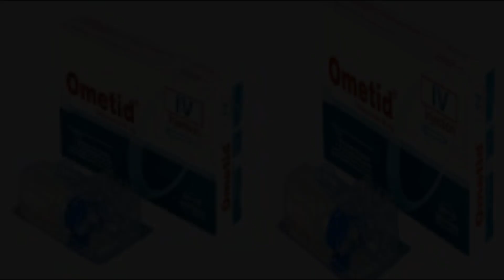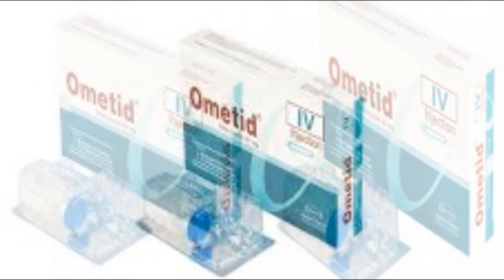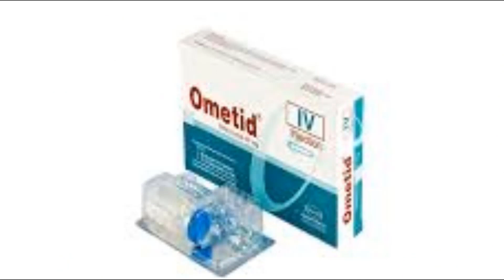Ometid injection(Omeprazole)গ্যাসের সমস্যা কারনে বুক ব্যথা,বমি ভাব,টক ঢ়েকুর বা মুখে দুর্গন্ধ এর ঔষধ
Ometid injection(Omeprazole)গ্যাসের সমস্যা কারনে বুক ব্যথা,বমি বমি ভাব,টক ঢ়েকুর বা মুখে দুর্গন্ধ এর ঔষধ |